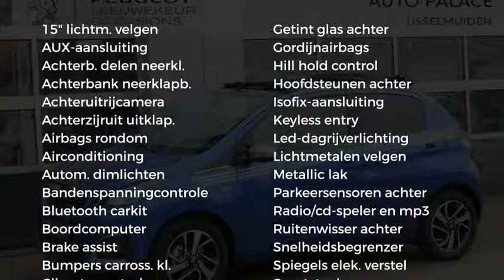Peugeot 108 1.0 e-VTi 72pk 5D TOP! Collection|Camera|Cruise|Compleet!